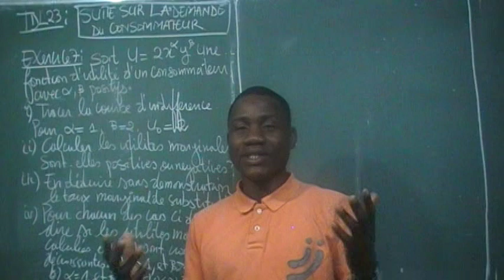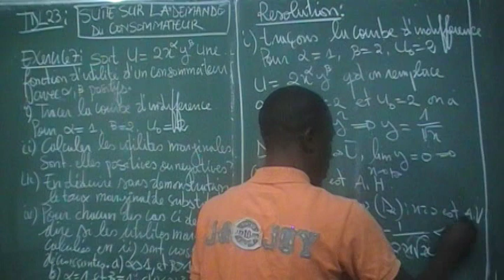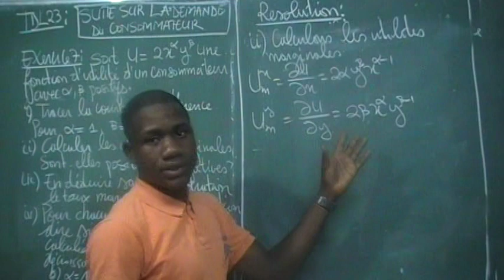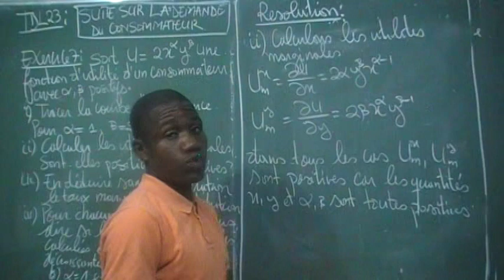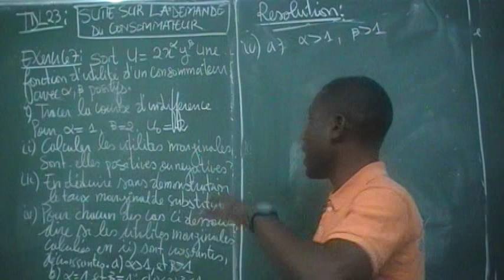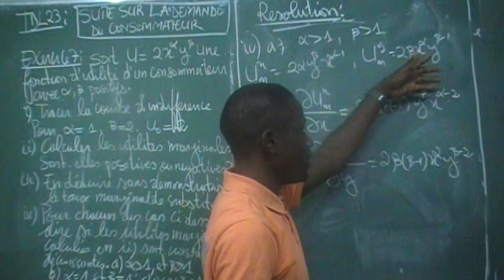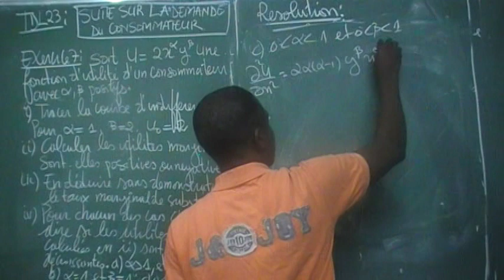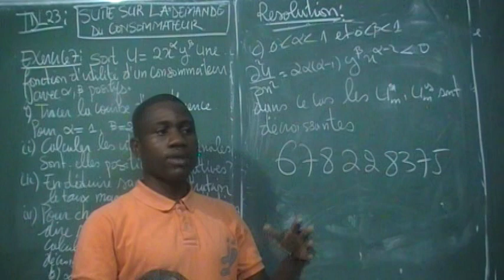TDL23 SUR LA DEMANDE DU CONSOMMATEUR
cette vidéo te permet de voir comment on calcule le TMS ;et l' utilité marginale et représenter la courbe d' indifférence.clique sur j'aime pour recevoir de nouvelle tuto et appelle moi sur 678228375